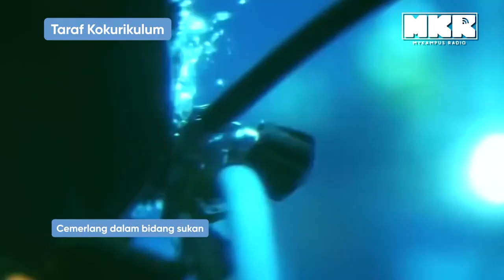TLDM (Pegawai): Syarat dan Kelayakan Kemasukan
Semua maklumat untuk memohon masuk tentera sebagai pegawai. Good luck!